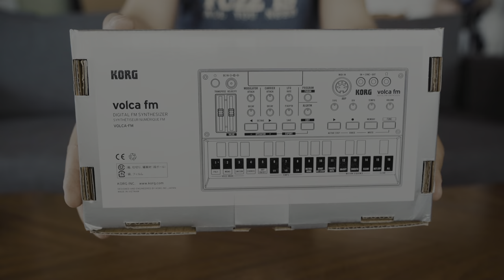Korg Volca FM Unboxing